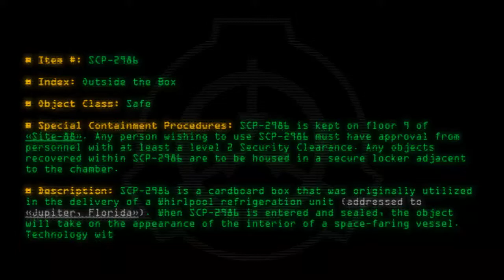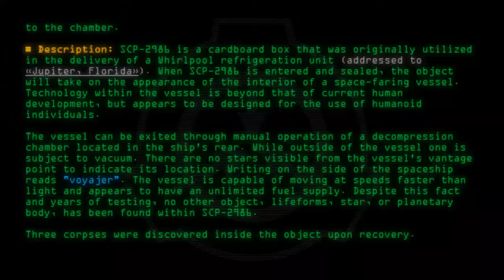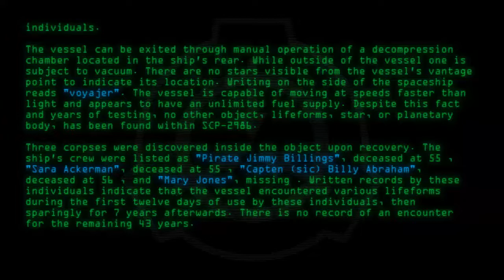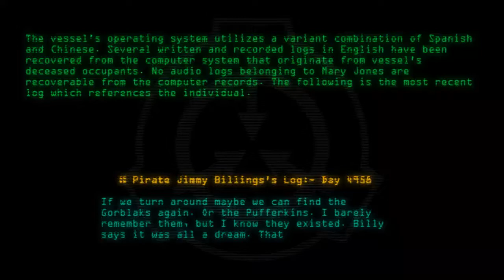SCP-2986 - Outside the Box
Code: SCP-2986
Title: Outside the Box
Rating: 111
Wordcount: 905
Last Edit: 14 Jun 2020 02:24
Revision: 22